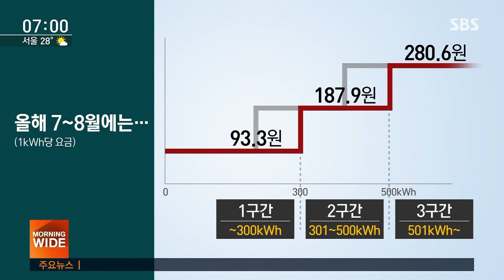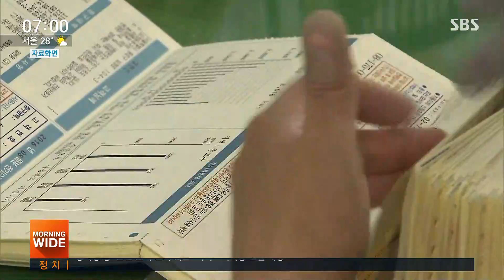7·8월 전기료, 평균 1만 원씩 싸진다…취약층 더 지원 / SBS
정부가 지난달과 이번 달 가정용 전기요금을 한 집당 평균 19.5%, 1만 원가량 깎아주기로 했습니다. 고지서를 받아봐야겠지만, 폭염에 에어컨을 마음껏 틀기에는 부족하다는 지적도 나옵니다. 이번 전기료 할인은 한시적으로 누진제 구간을 조정한 결과입니다. 누진제 자체에 대해서는 근본적인 제도개편 방안을 마련하겠다고 밝혔습니다.